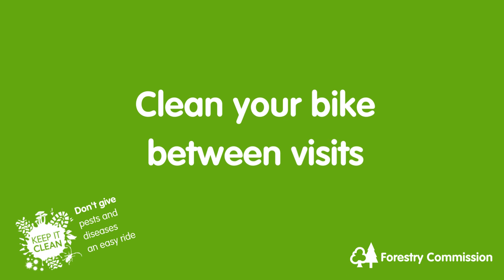Keep it clean - cyclists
Biosecurity advice for people riding bikes.